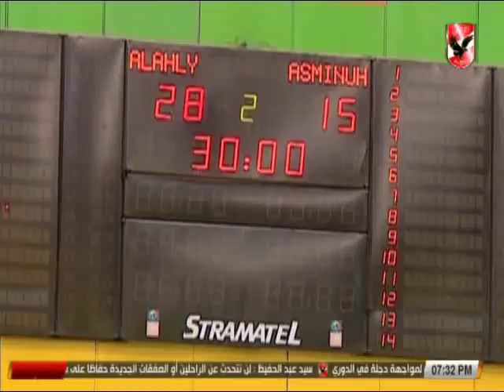لاعبو الأهلي لكرة اليد يوجهون رسالة للجمهور: " انتوا رقم واحد .. وبنوعدكم باسعادكم دائماٌ"